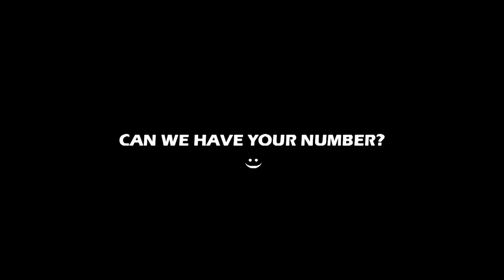Mia Uyeda Exhibit Tech Stunner For November 2013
Famous VJ and Actress Mia Uyeda who'll be soon be seen in Tere Bin Laden 3.
Is Exhibit Magazine's November 2013 Tech Stunner...

All visual content used is copyright to Exhibit Technologies.
Use or commercial display or editing of the content without proper authorization is prohibited..